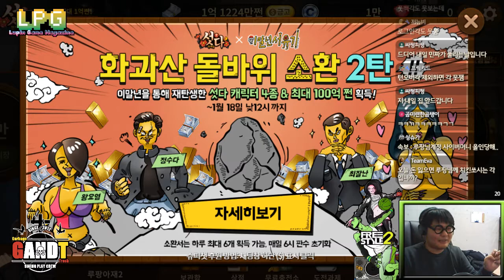[LPG남트롤] 2분만에 1억 꼴아박다! 남선생의 목숨 건 섯다 하이라이트 1편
* 방송 시간표
루팡(LUPIN)  방송 시간: 매주 평일 저녁 8:00 / 일요일 저녁 6:00
            Airtime: weekday 8:00 pm / Sunday 6:00 (KOR time)

남트롤(NT) 방송 시간: 토요일 저녁 6:00
                     Airtime: Saturday 6:00 pm (KOR time)